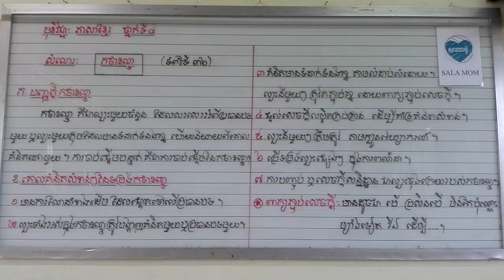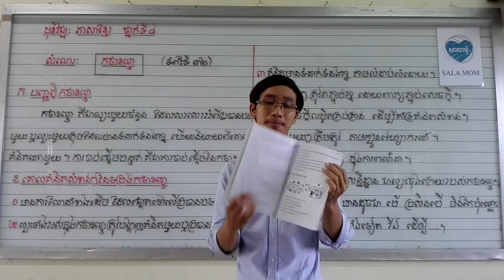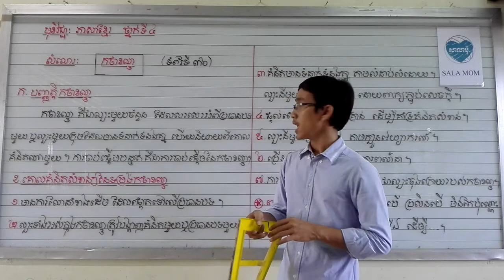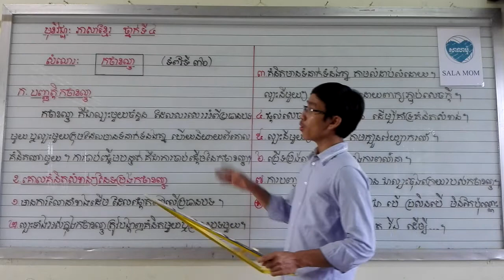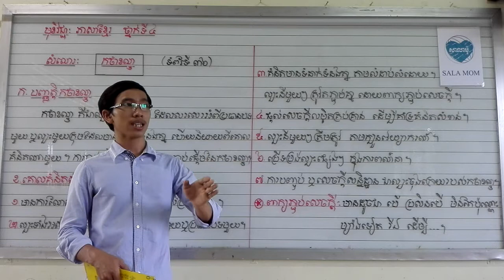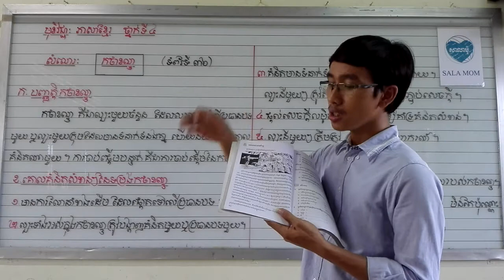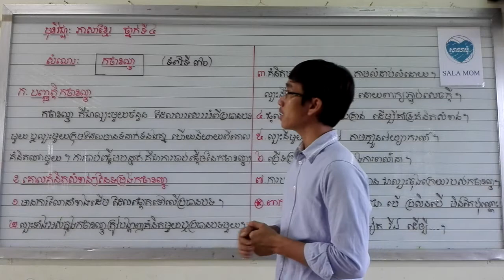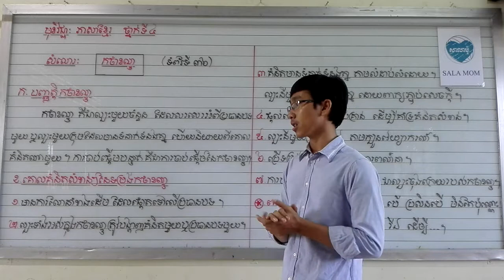សំណេរ៖ កថាខណ្ឌ /ភាសាខ្មែរ ថ្នាក់ទី៤/ Khmer grade4